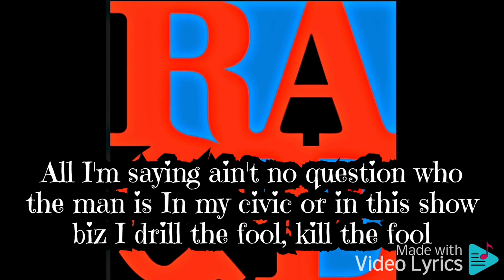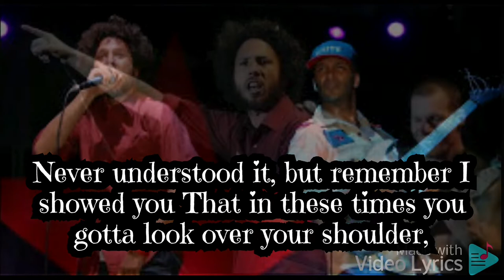Rage Against the Machine : Pistol Grip Pump Lyrics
Rage Against the Machine (often abbreviated as RATM or shortened to Rage) is an American rock band from Los Angeles, California. Formed in 1991, the group consists of vocalist Zack de la Rocha, bassist and backing vocalist Tim Commerford, guitarist Tom Morello, and drummer Brad Wilk. Their songs express revolutionary political views. As of 2010, they have sold over 16 million records worldwide.[1] The band was nominated for induction into the Rock & Roll Hall of Fame in their first year of eligibility in 2017, then again in 2018, 2019, and 2021, though the bids failed.[2][3][4]